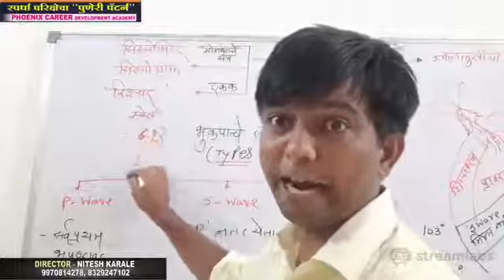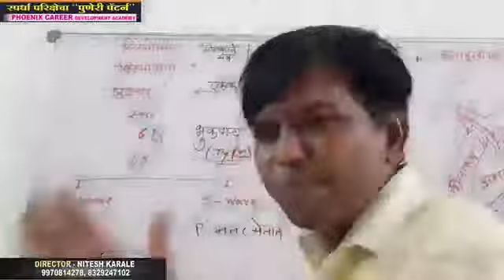भूकंप काय असतो? शिका कराळे सरांचा कडून || कॉमेडी lecture || karale sir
वहाडी भाषेत शिकवणाऱ्या शिक्षकाचा व्हिडीओ व्हायरल, विदर्भीय भाषेत वहाडी मास्तरांचा ऑनलाइन क्लास, पहा हा सविस्तर विडिओ.!

वर्धा येथील Phoenix Academy Wardha (पुणेरी पॅटर्न) चे डायरेक्टर श्री निलेश कराळे सर, MPSC व  UPSC चे क्लास घेतात तर तुम्ही त्यांचा चॅनेल वरती जाऊन विडिओ पहा, आणि त्यांचा चॅनेला सब्सक्राइब करा.!

This video is made for teaching and entertainment
For Full Videos Check This Channel